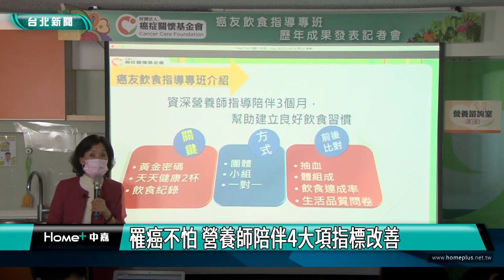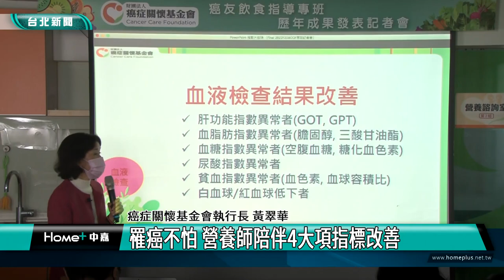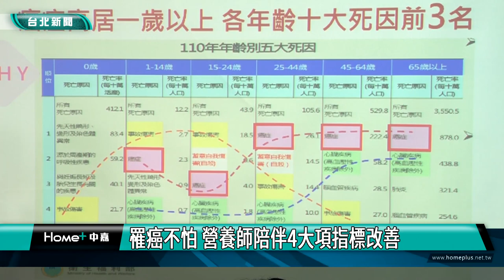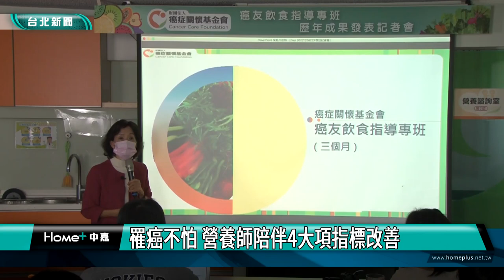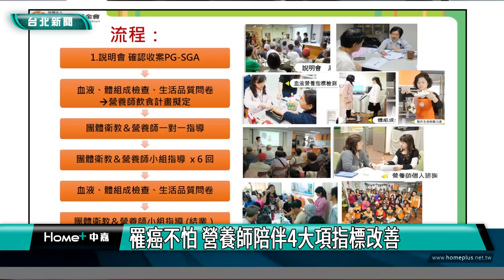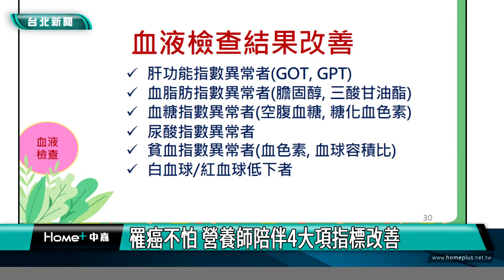台北|新聞|罹癌不怕 營養師陪伴4大項指標改善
罹癌不怕 營養師陪伴4大項指標改善

台灣癌症發生率年年創新高，更坐穩十大死因榜首多年，癌症關懷基金會自2011年開始，積極研發幫助抗癌防癌的飲食指導介入模式，學員擁有專屬營養師及飲食黃金密碼，經長久觀察，看到癌友們有體重、營養理想化，還有指數進步，生活品質提升等改善，顯見健康飲食生活也是抗癌重要關鍵。

癌友飲食指導專班至今已開辦共37梯次，癌友們在營養師用心指導後，看到許多正向成果及激勵人心的回饋，癌友們透過每日撰寫飲食記錄本，包含餐食、飲水量、排便與運動等，經長久觀察，身體指數與生活品質均有改善。

癌友飲食指導專班能有效幫助大家抗癌防癌，且經醫學統計分析證實有效。

癌症關懷基金會呼籲，抗癌路不容易，越早落實健康飲食生活更是關鍵。